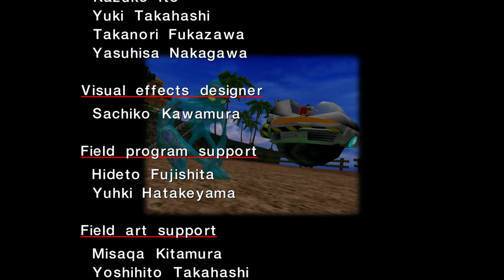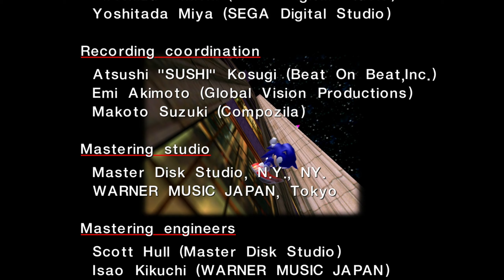Sonic Adventure - Sonic [PC]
Sonic Playthrough from Sonic Adventure